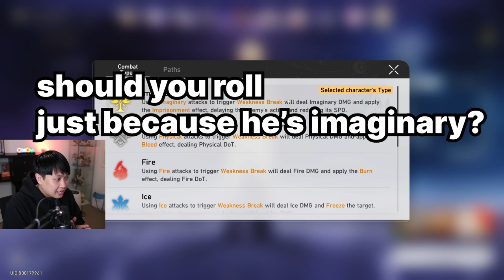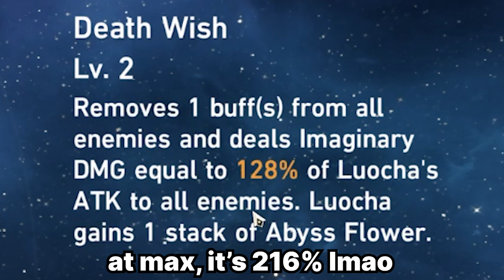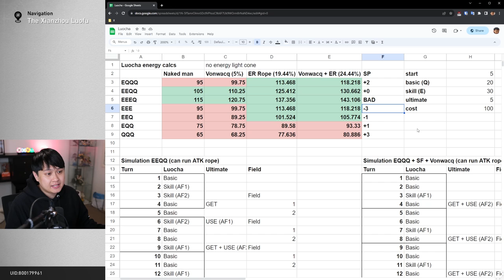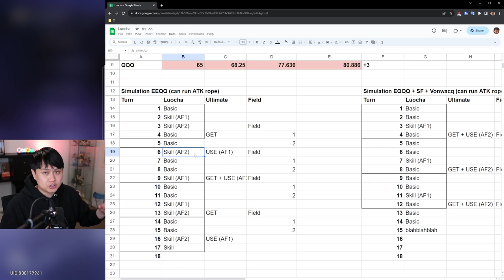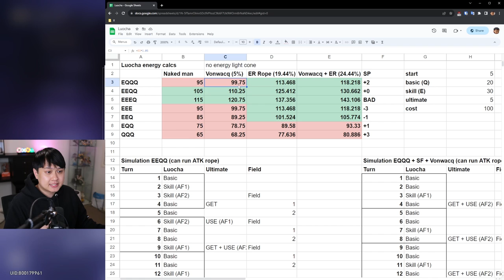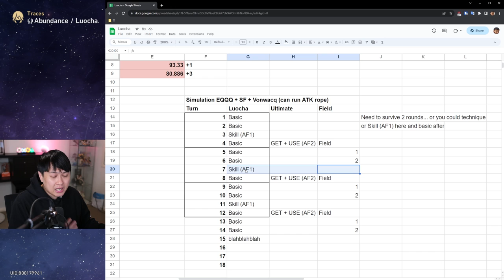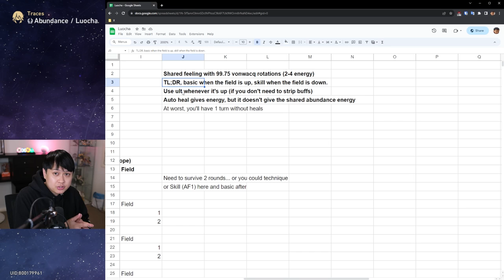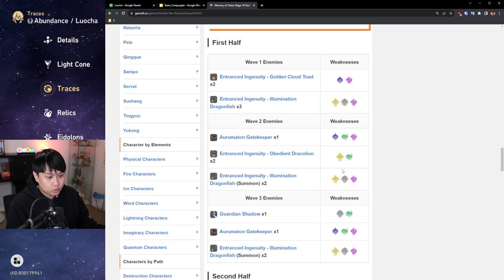PLAY HIM RIGHT! Healing God Luocha Full Guide, Rotations, Energy Thresholds | Honkai: Star Rail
Play Honkai: Star Rail with me (if you click the link, it helps me, even if you already play lmao)

Hi!

Welcome to my Luocha build guide. In this video, we'll go through an analysis to determine what I think is the best way to play Luocha. This includes best guide, builds, teams, and more. We'll go through rotations, energy requirements and thresholds, relics, literally everything. We might even find your dad here. Maybe mine too.

We'll also run through some of the best characters to team with Luocha to take advantage of his skills. But otherwise, I regret rolling for this man, I'm a brokie, and I definitely cannot get Kafka.

Ya boi Luocha is also known as rakshasa, 罗刹, 나찰, 羅刹, and has done some heinous things in another world. But this one seems alright.

Honkai: Star Rail (by HoYoverse) is also known as 崩坏：星穹铁道强度排行 in CN, 崩壊：スターレイル最新Tier表 in JP, 붕괴: 스타레일티어표 in KR.

Lace
✨ About Me
At this point, I'm just washed up.
✨ Socials (need to copy and paste links)
(copy and paste link into browser if it doesn't work)

00:00 Introduction.
00:33 Imaginary, therefore pull?
01:02 Abundance, but ATK
01:30 Skills
02:32 DPS LuOcHa?
03:52 Abusing the field
04:44 Speedless Luocha?
05:19 "Optimal rotation"
05:48 Buff stripping?
06:34 Stat priority
06:50 Best relics + trinkets
08:11 Lightcone review
10:38 Energy calculations & rotations
11:23 Example simulation
12:05 The "best" (fixed) setup
12:52 Early turn protection
13:15 "Best" simulation
13:46 I hate simulations btw
14:05 Team compositions
14:42 Imaginary-quantum incompatibility
15:31 Deez nuts